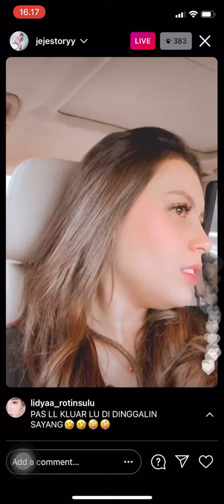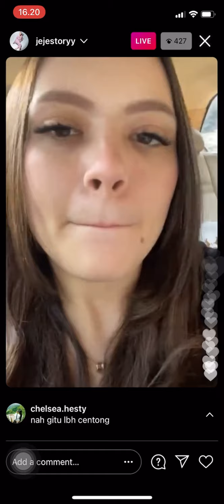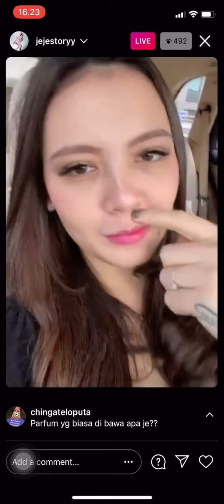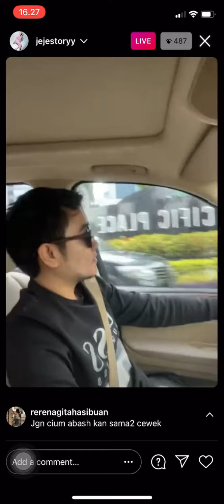VIRAL - Live IG Jessica Aprilia (JejeStoryy) Ngaku Abas Belum Pernah Cium Jeje